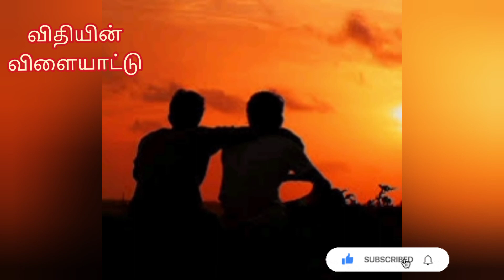கதை சொல்ல போறேன் | விதியின் விளையாட்டு | episode-2